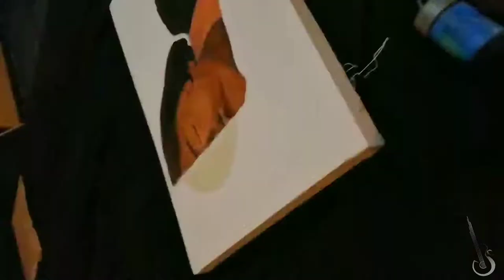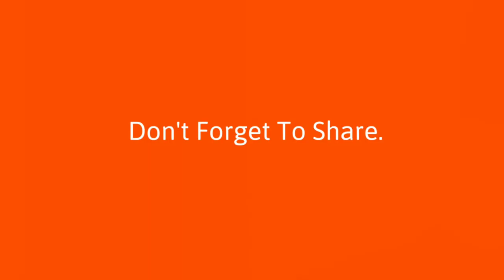Chaos Within | Ali Hamid | Painting On Canvas With Water Colours